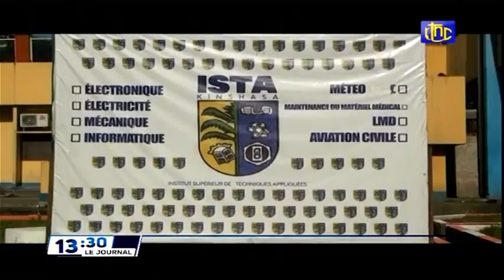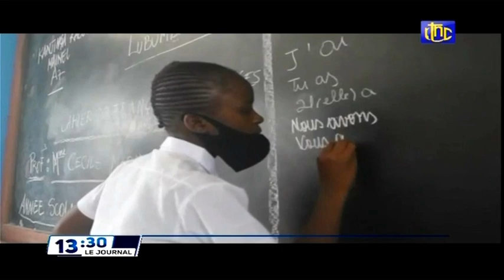🔴RDC : SPÉCIAL ACCUEIL CHALEUREUX DU PRÉSIDENT FELIX TSHISEKEDI A KINSHASA